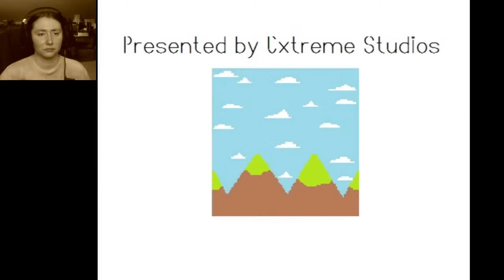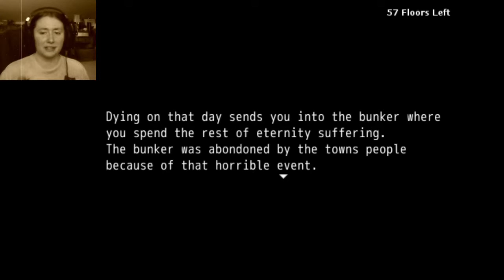Star Plays: 100 Floors Part 2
In this installment we climb higher and higher into the bunker, but that monster keeps chasing me! What is that thing?! And why does it want to torture me?!